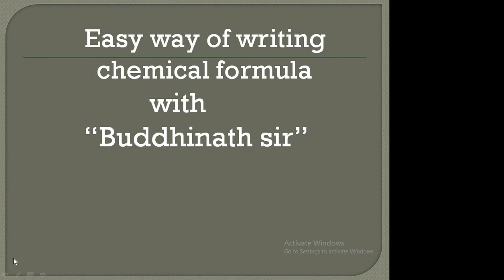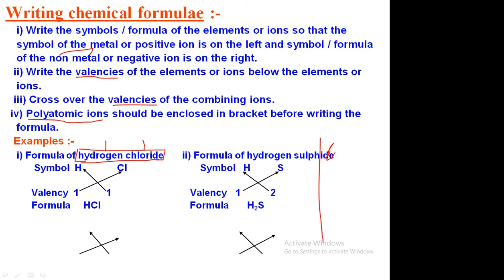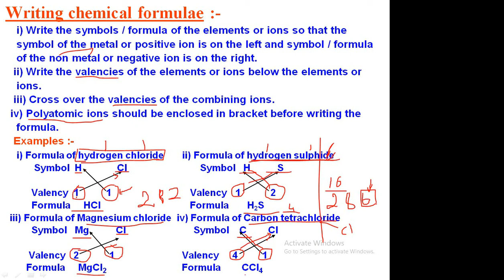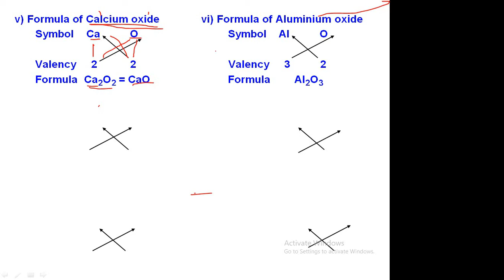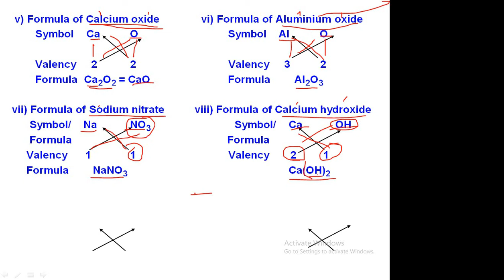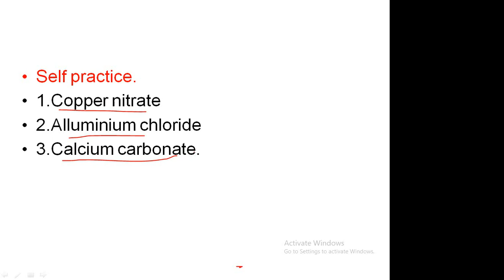How To Write Chemical Formula?